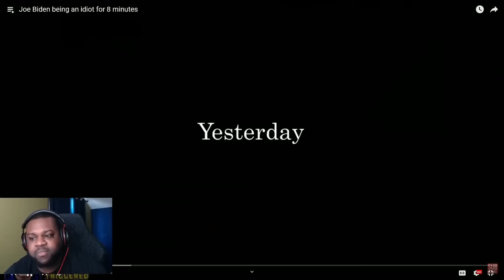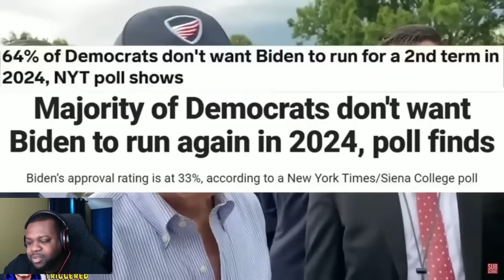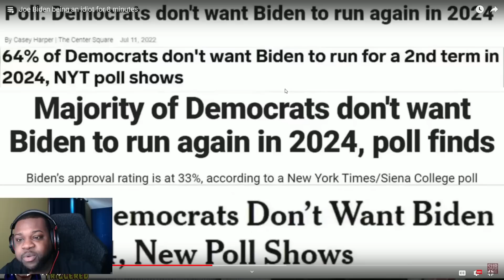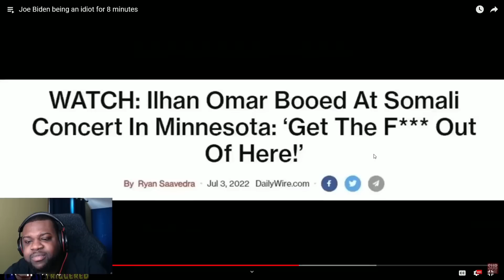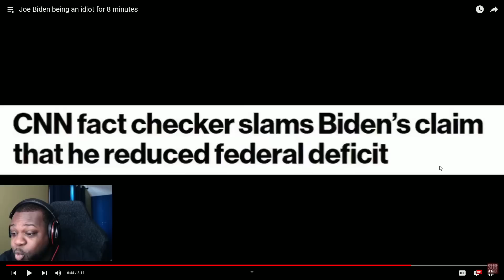Joe Is A Joke